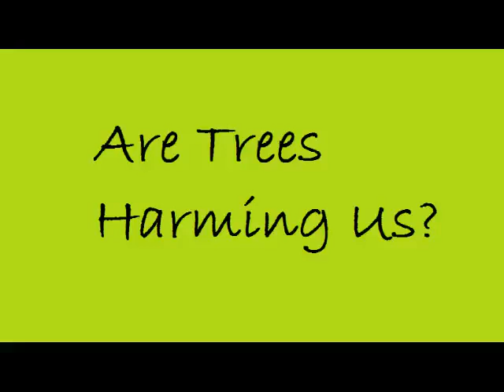Are Trees Harming Us?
Are trees harming us? If not why we are hell bound to cut them. Trees gives us everything and we are destroying them. This video of Total Viral Siyapa is an attempt to make us realize the things we are doing? Please save trees, environment, earth and yourself.

We tried calling forest department but nobody picked the call.